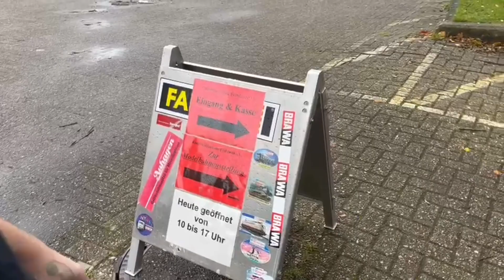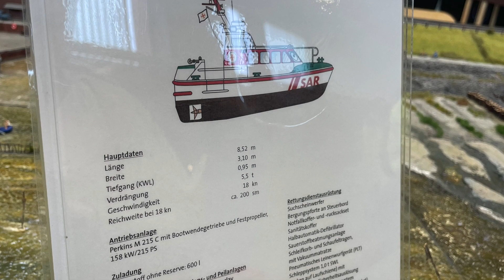Eisenbahn Freunde Friesland e V Sporthalle Wilhelmshaven Heppens 28.Oktober 2023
Modell Eisenbahn Austellung und Diorama in Diversen Maßstäben